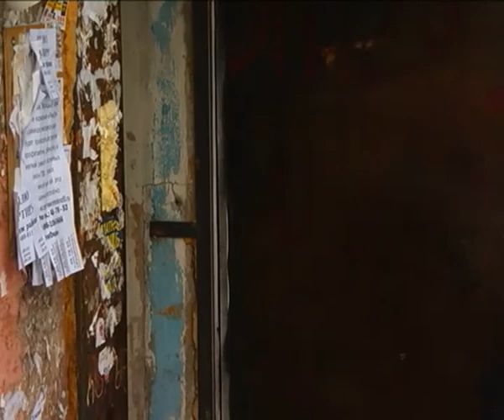Октябрьский районный суд Омска вынес приговор должнику по коммунальным платежам